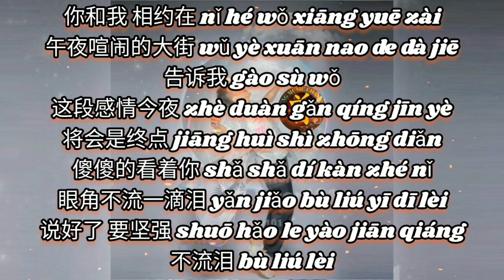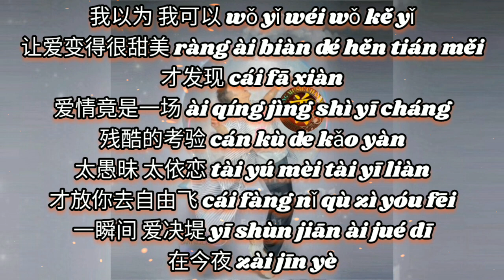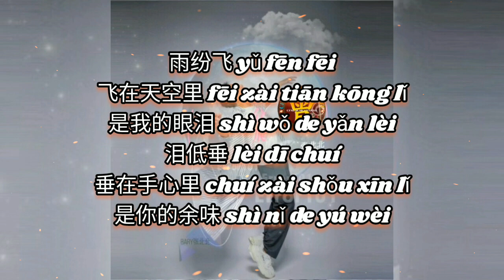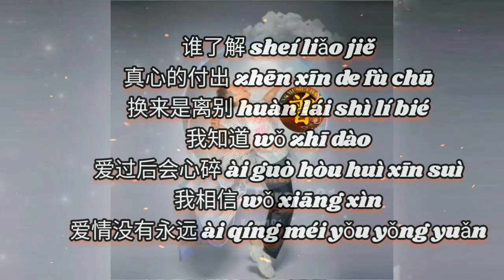分飞 Fen fei 张北北 Zhang bei bei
分飞 Fen fei
张北北 Zhang bei bei

作词：黄郁
作曲：陈国华
编曲：吴涛
吉他：大向
录音：好乐无荒录音棚（长沙）
混音/母带：吴泽坤
和声：甜芋儿/彭浩楷
制作人：黄宏玉
制作：星戈音乐
统筹：王华
监制：黄宏玉
出品：星戈音乐/云中科技